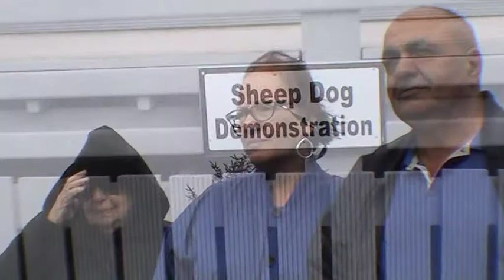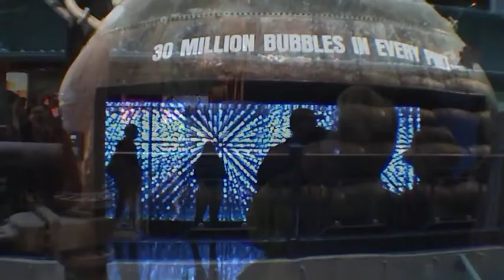Ireland 2017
טיול באירלנד היפה עם אנשים שתענוג במחיצתם בנופים שובי עין במילה אחת כיף.